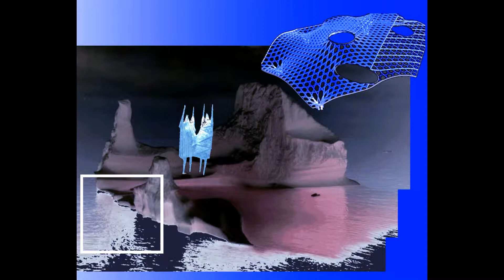Ibridazioni, assonanze, contaminazioni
Ibridazioni, assonanze e contaminazioni di immagini visive e sonore